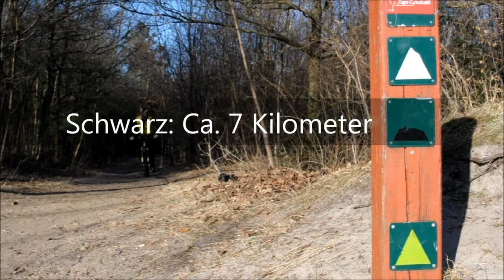Einzigartige Erlebnisse auf zwei Rädern in Westjütland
Dieses Video wurde in Blåbjerg Plantage aufgenommen, die unter anderem für ihre herausfordernden Mountainbikerouten bekannt und beliebt ist.

Bringen Sie das Fahrrad mit in den Urlaub oder leihen Sie sich das Fahrrad bei einem örtlichen Fahrradverleih in der Nähe von Esmarchs 900 Ferienhäusern in Bjerregård, Hvide Sande oder Søndervig.

Probieren Sie einen aktiven Urlaub in Dänemark mit kurzem Abstand zu Aktivitäten, kleinen Orten, großen Naturgebieten, Sand, Strand und Wasser: Sehen Sie eine Auswahl an Ferienhäuser bei ESMARCH